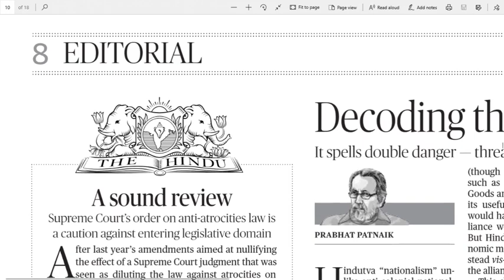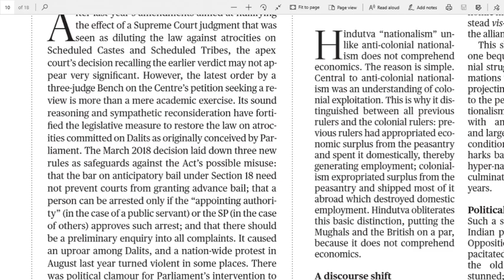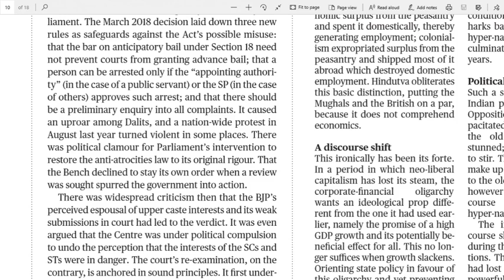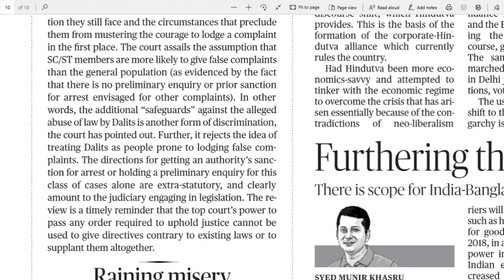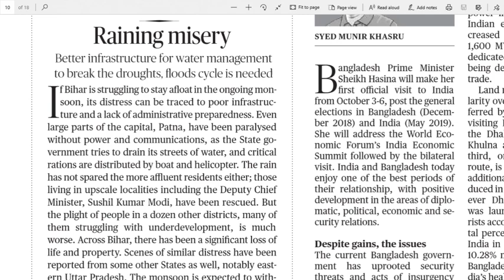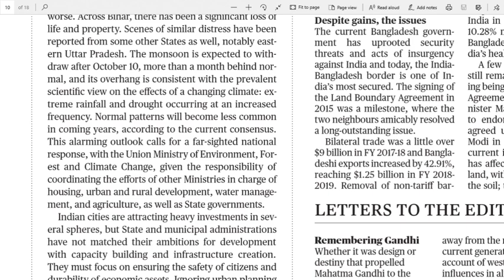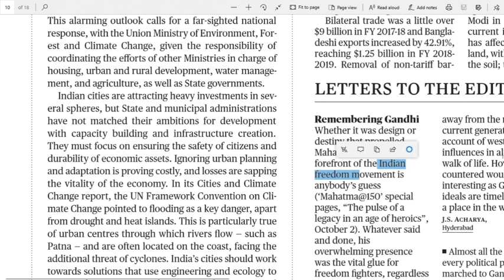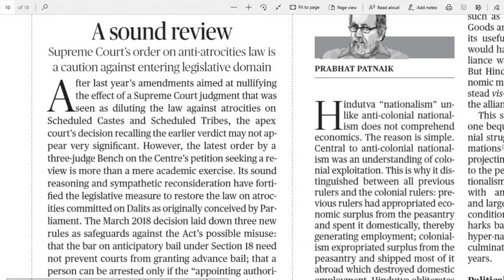03.10.2019 The Hindu Editorial in Telugu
The Hindu Editorial in Telugu